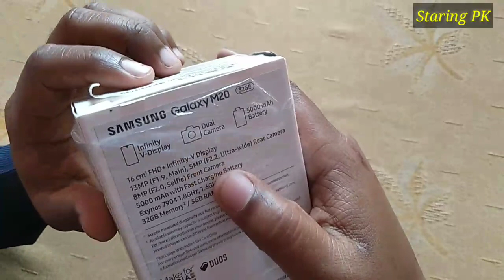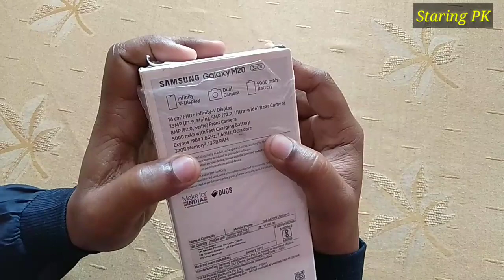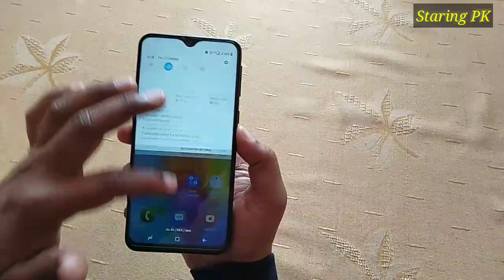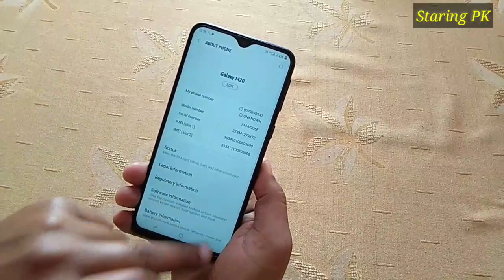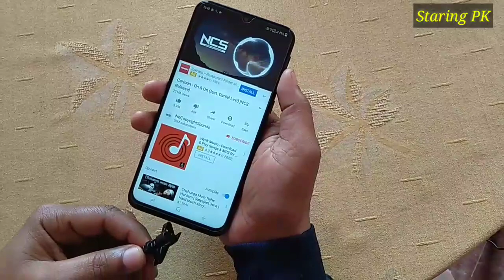Samasung Galaxy M20 Unboxing || Overview + GIVEAWAY 🔥🔥🔥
Specifications

*13MP+5MP ultra-wide dual camera |
*8MP f2.0 front camera
*16cm (6.3") Full HD+ Infinity V Display with 2340x1080 crystal clear resolution (409 PPI)
*5000 mAh battery with 3x fast charge |
*15W Type-C fast charger in the box
*3GB RAM and 32GB internal memory expandable up to 512GB in a dedicated slot
*Fast face unlock and fingerprint sensor |
*Dual SIM (nano+nano) with dual standby and dual VoLTE
*Widevine L1 certification for HD streaming |
* Dolby ATMOS 360 surround sound
*1.8GHz Exynos 7904 octa-core processor | Android Oreo v8.1 OS
*1 year manufacturer warranty for device and 6 months manufacturer warranty for in-box accessories including batteries from the date of purchase